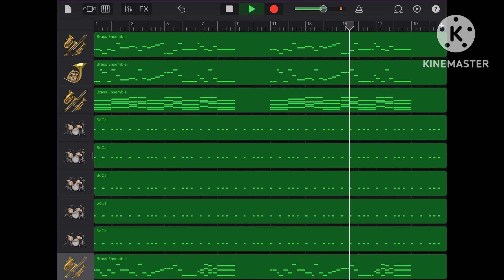阪神タイガース 前川右京 応援歌